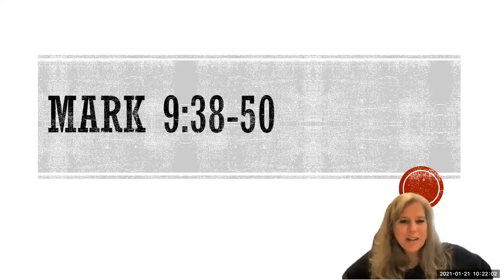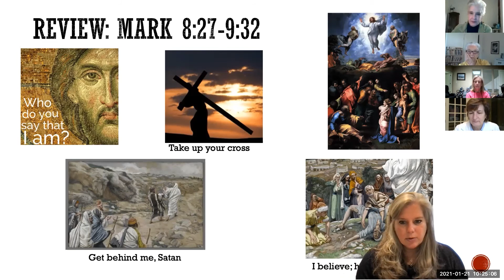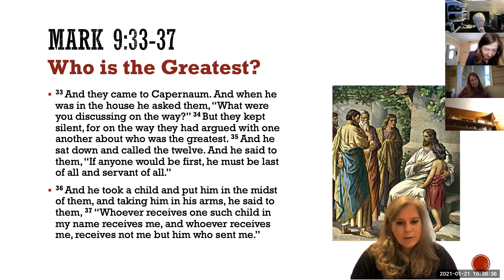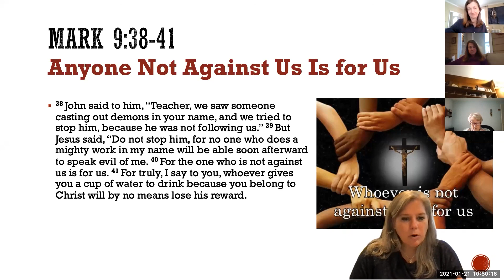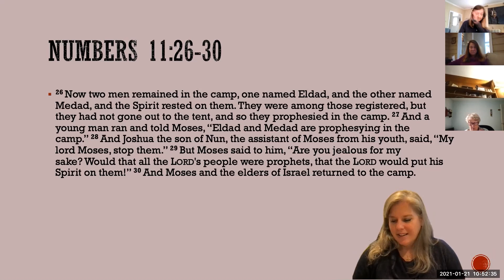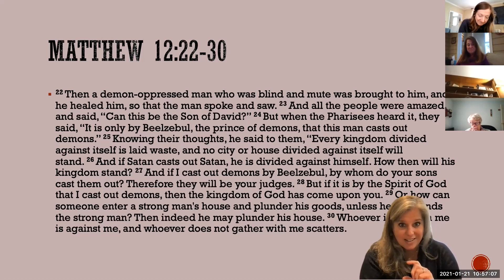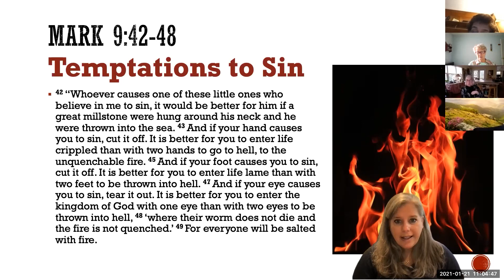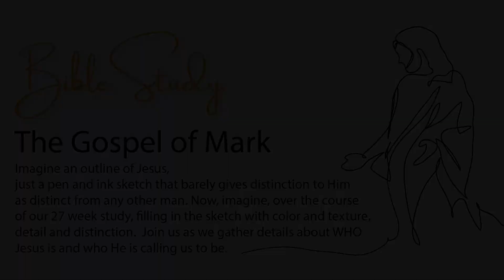Week Fourteen 01 21 21 Bible Study The Book Of Mark